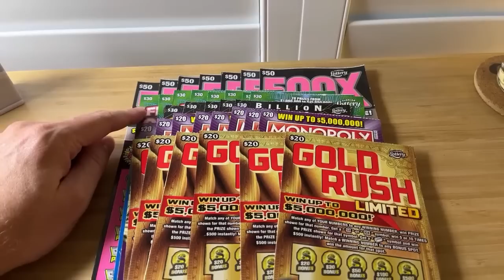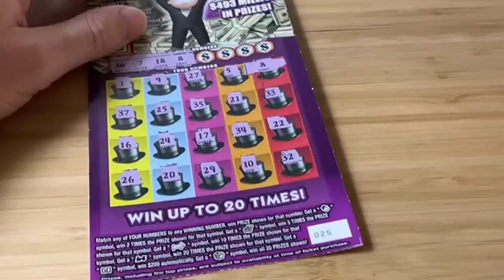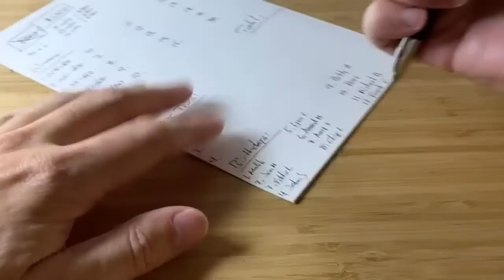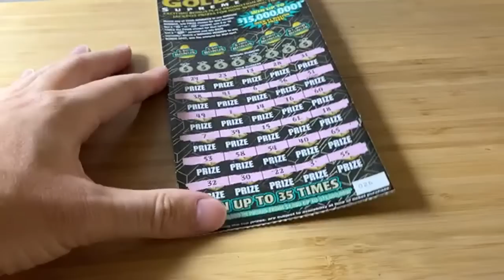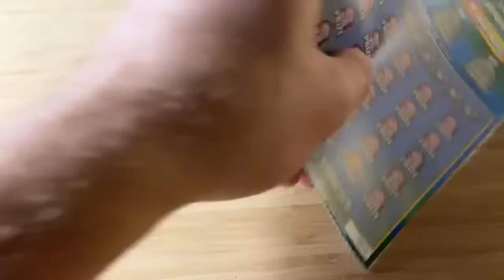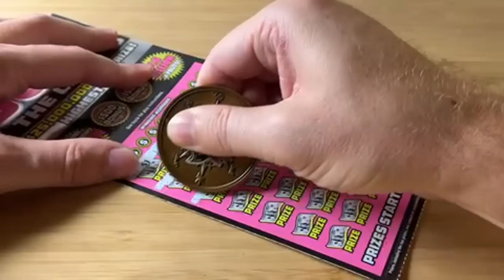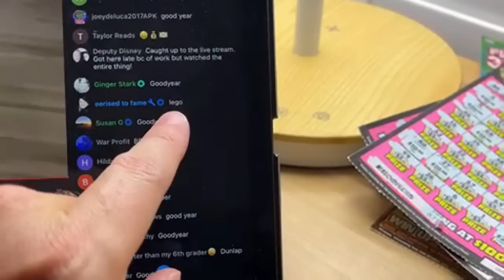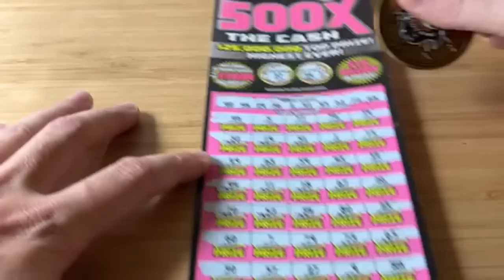Another $1,000 gamble!!